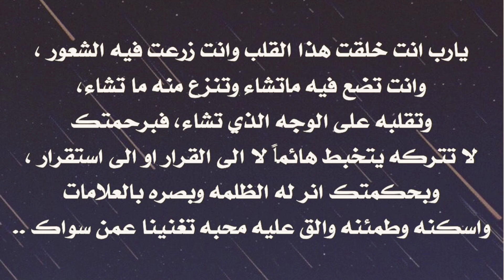مالي غيرك يا الله 😢♥️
مالي سواك يا الله...
اللهم اغفر لي ولوالدي وللمؤمنين والمؤمنات
 يوم يقوم الحساب 🤲 🌹